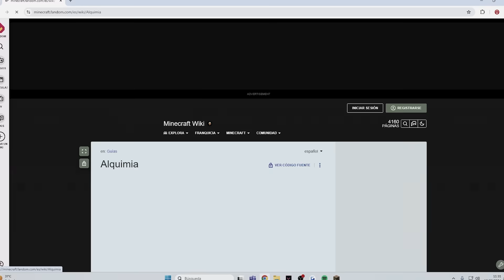30 MANERAS DE MORIR EN MINECRAFT!! - Ampeterby7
30 MANERAS DE MORIR EN MINECRAFT!!